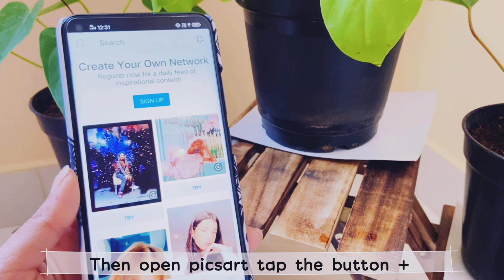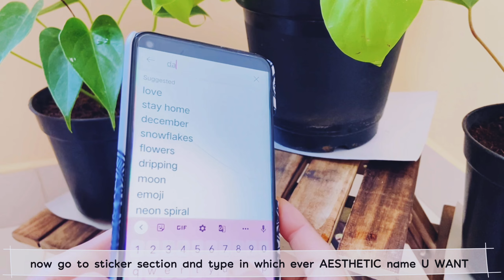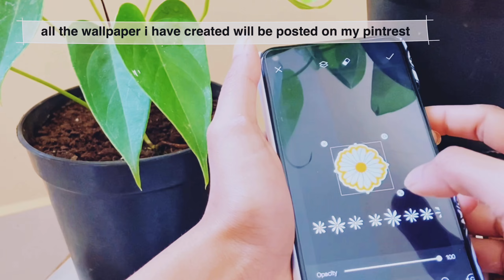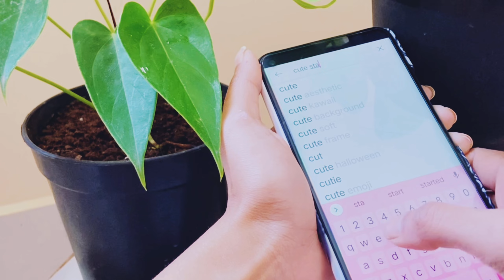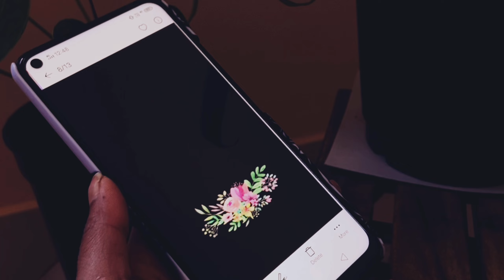CREATE LOCKSCREEN &HOMESCREEN blackpinkflower theame,picsart tutorial,very simple easy tutorial 2021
picsart aesthetic names for stickers---  clouds,tape,pixel,tumblr,vsco background,aesthetic lines, frames, sunflower,daisy,boho,norepad,leaf,vintage,candy,melody,doodle,sparkle,dripping.

pintrest-- TejaswiniN